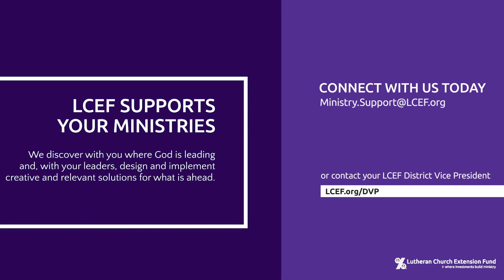LCEF Ministry Moment - Volunteer Mentorship